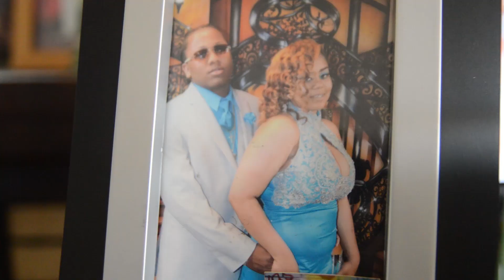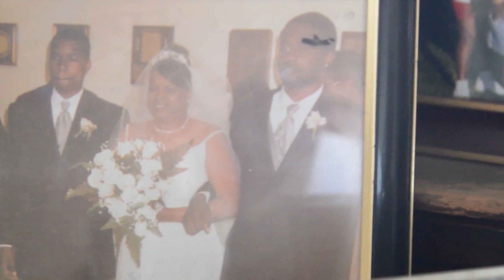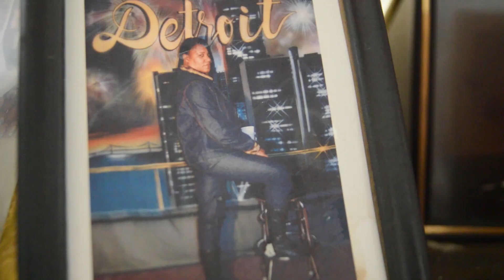YSM Nutty x Won't Stop (Official Video)